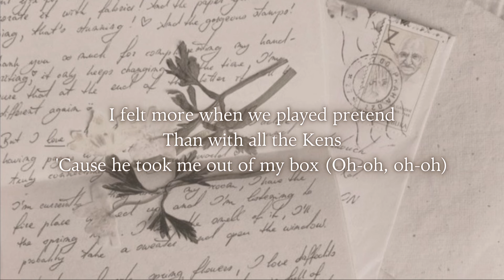Taylor Swift — My Boy Only Breaks His Favorite Toys (Lyrics)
[Taylor Swift]

[LYRICS]

Oh, here we go again
The voices in his head
Called the rain to end our days of wild
The sickest army doll
Purchased at the mall
Rivulets descend my plastic smile

But you should've seen him when he first got me

My boy only breaks his favorite toys, toys, oh
I'm queen of sand castles he destroys, oh, oh
'Cause it fit too right, puzzle pieces in the dead of night
I should've known it was a matter of time, oh, oh
My boy only breaks his favorite toys, oh, oh-oh-oh

There was a litany of reasons why
We could've playеd for keeps this time
I know I'm just repeating mysеlf
Put me back on my shelf
But first, pull the string
And I'll tell you that he runs
Because he loves me (He loves me)

'Cause you should've seen him when he first saw me

My boy (My boy) only breaks his favorite toys, toys, oh
I'm queen (I'm queen) of sand castles he destroys, oh, oh
'Cause I knew too much, there was danger in the heat of my touch
He saw forever, so he smashed it up, oh, oh
My boy (My boy) only breaks his favorite toys, oh, oh-oh-oh

(Oh-oh, oh-oh) Once I fix me
(Oh-oh, oh-oh) He's gonna miss me

Just say when, I'd play again
He was my best friend down at the sandlot
I felt more when we played pretend
Than with all the Kens
'Cause he took me out of my box (Oh-oh, oh-oh)
Stole my tortured heart (Oh-oh, oh-oh)
Left all these broken parts (Oh-oh)
Told me I'm better off (Oh-oh)
But I'm not (Oh-oh)
I'm not, I'm not